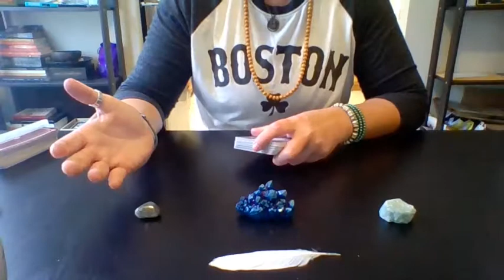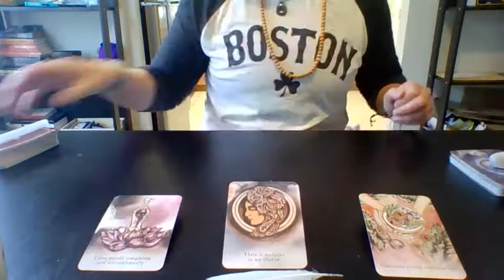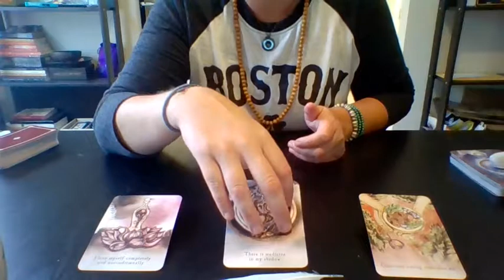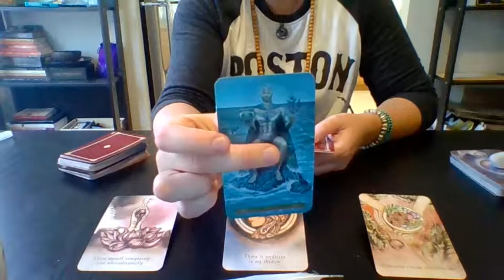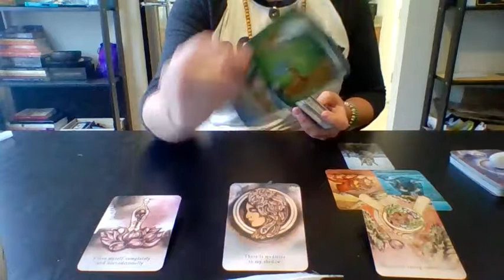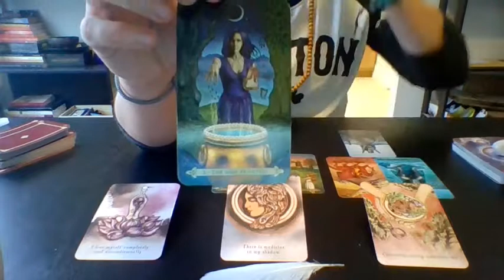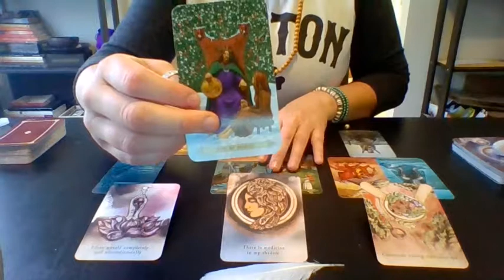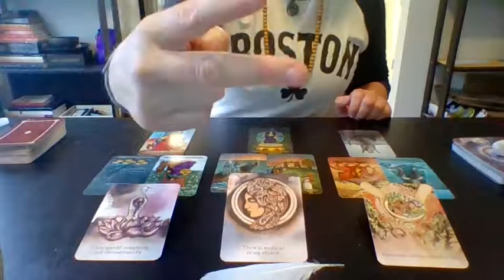Air Signs Harvest Moon 2019 Readings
Published on Sept 17st, 2019

Harvest Moon element reading for full moon in Pisces. This lunar cycle will bring up old emotions that may have been repressed or ignored. This time asked you look within, learn from your experiences and grow from them. We are given an opportunity to release past hurts during this time.

About Valkyrie Tarot:
Western Astrology: Scorpio Sun/Libra Rising, Moon, Sagittarius Venus
Chinese Astrology: Metal Rooster
Vedic Astrology: Virgo Sun/ Scorpio Venus

Decks used:
1) Celtic Tarot Deck
2) The Moon Oracle Deck